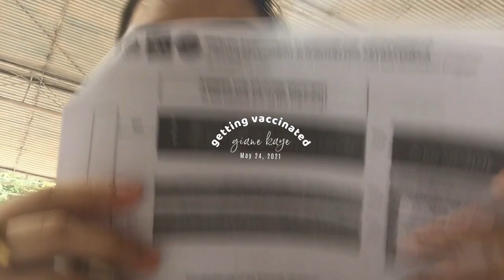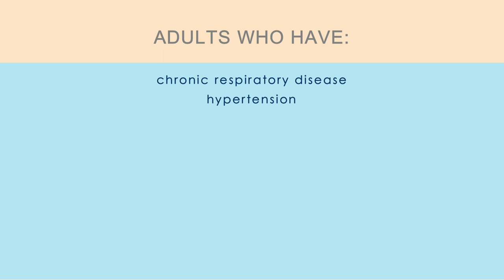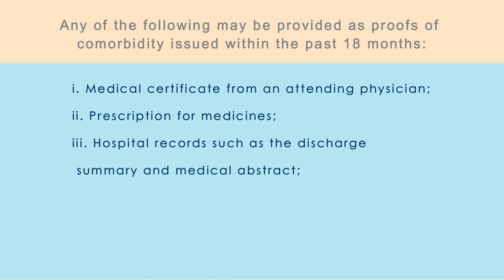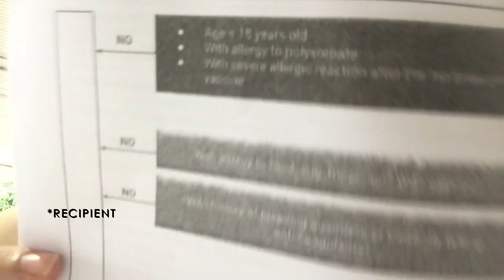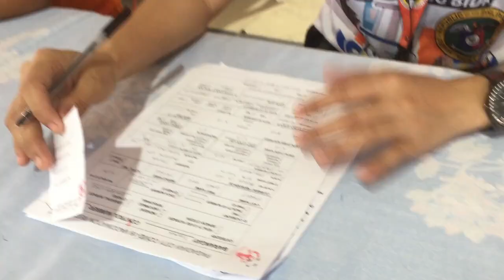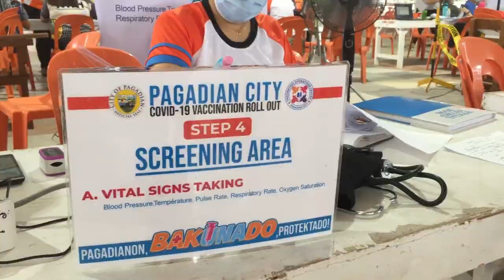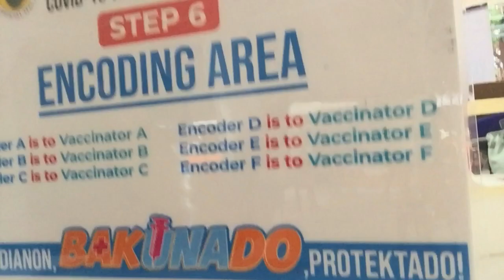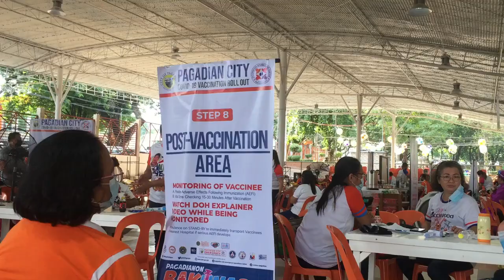VLOG • Getting vaccinated: requirements, process and concerns by Giane Kaye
The vaccine distribution is taking place, and I've always wondered what it's like to get one and how the process works.

In this video, I wish to show you the whole shebang on getting vaccinated. I hope this helps, and drop your questions below if you have one!